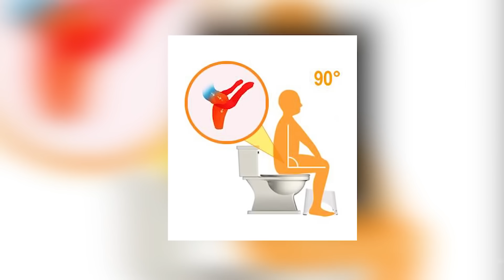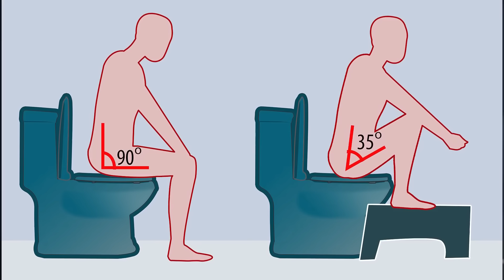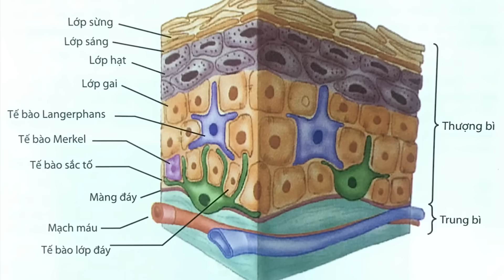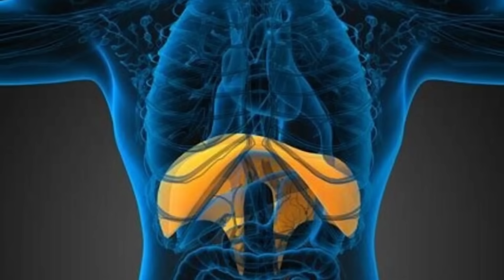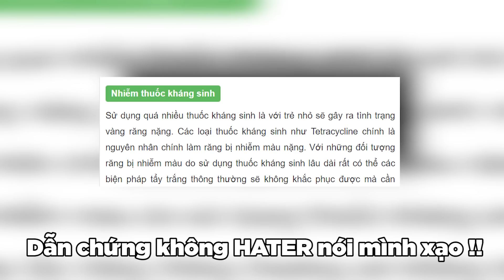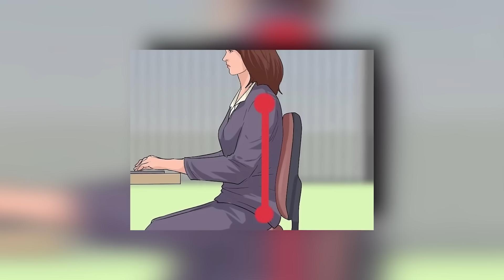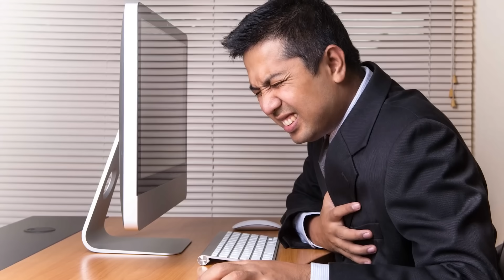Bạn đã biết THỞ - NGỒI - ĐI TOILET ĐÚNG CÁCH chưa? [DLDBTT]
Trân trọng đầu tư tri thức tương lai qua donation nhé: MoMo 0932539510 or VCB 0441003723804, Nguyễn Lê Minh Ngọc or Paypal @MrDualeone or Venmo @HuyNguyenNe or Zelle Nhớ subscribe và share clip CÔNG KHAI nghe. Ai có yêu cầu muốn làm clip nào hoặc review phim thì nhớ gửi kèm donate nhé mấy bạn. Con số càng to càng thể hiện mong ước có clip, clip càng nhanh xuất hiện.